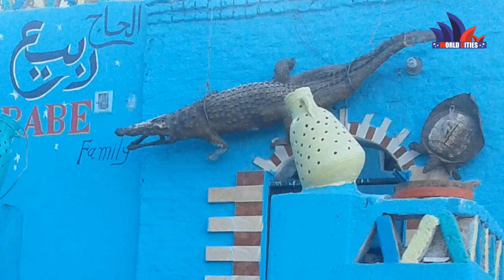River Nile Crocodile Villageدریاۓ نیل کے کنارے وہ علاقہ جہاں ہر گھر میں مگرمچھ رہتے ہیں LalGulab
Darya e Nile dunya ka wohi darya hai jis ke naam Hazrat Umar RA ne khat (letter) likha aur usay darya mein dalnay ki hidayat di thi. Isi darya ke kinare aik gaon aisa bhi hai jahan har ghar mein magarmach rehtay hain.